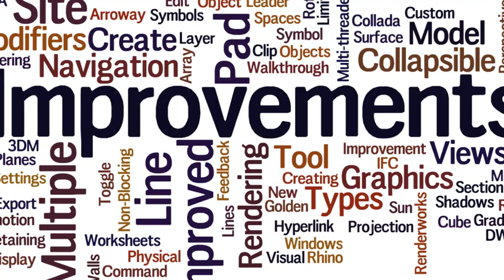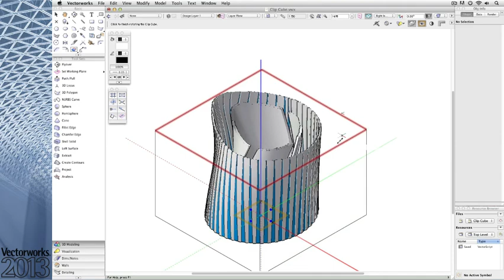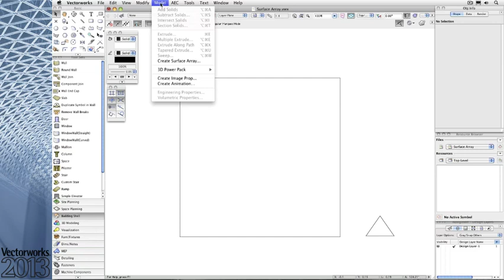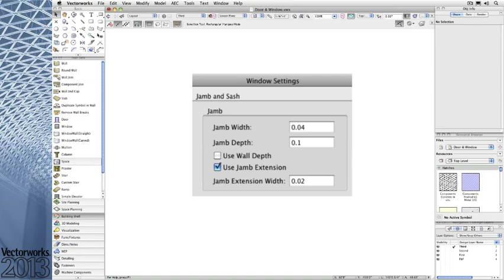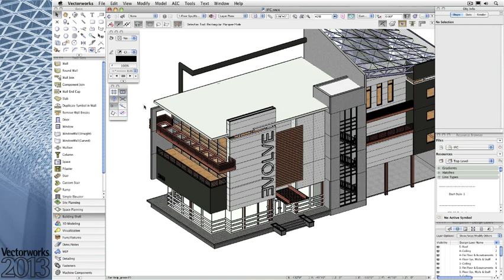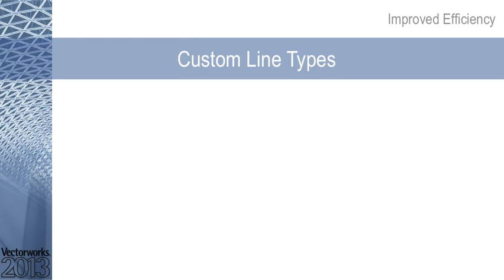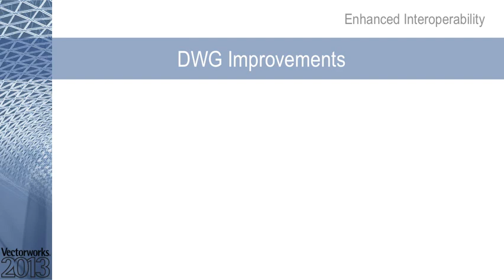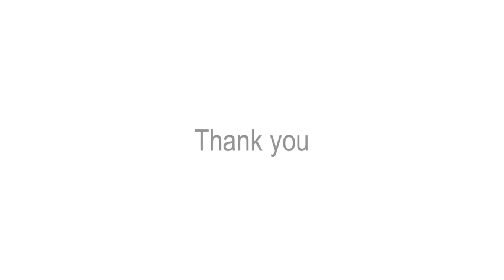Vectorworks-Architect-2013.mov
Vectorworks Architect 2013 - Conheça as novidades